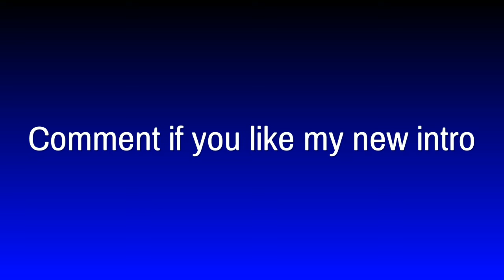We Literally Had No Teammates...! (GCSE RESULTS)!